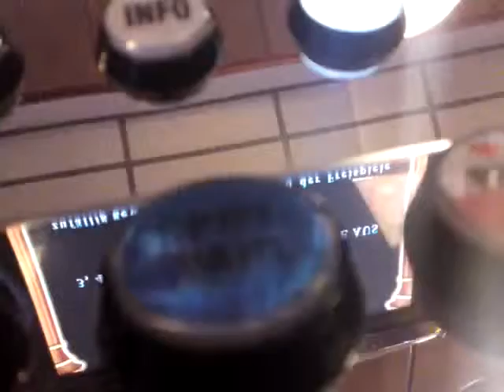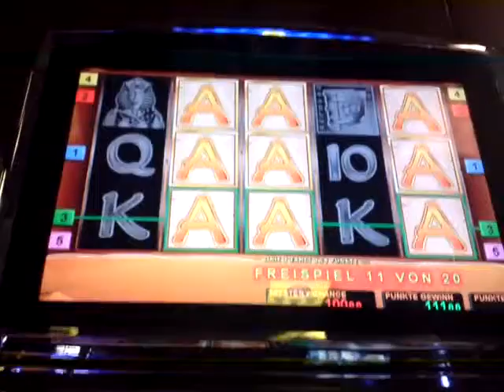Book of Ra freispiele auf 1,50 Teil 1